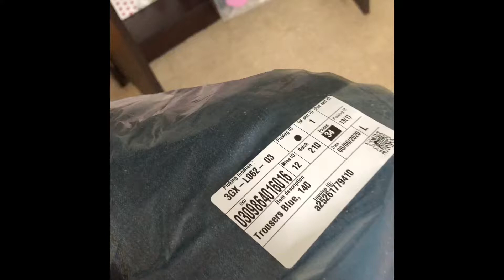New trousers review